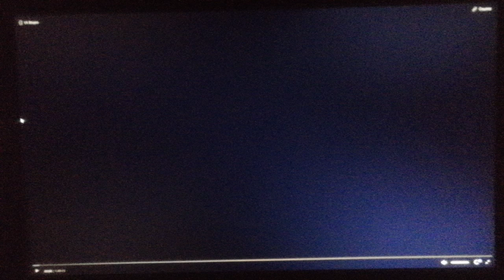Hollywood Pictures (1993)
From Born Yesterday (1993)